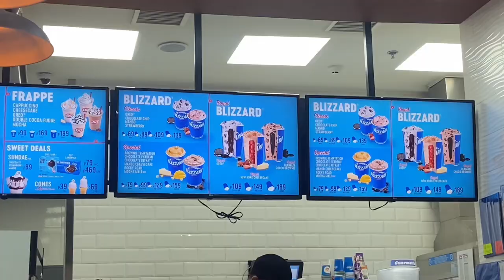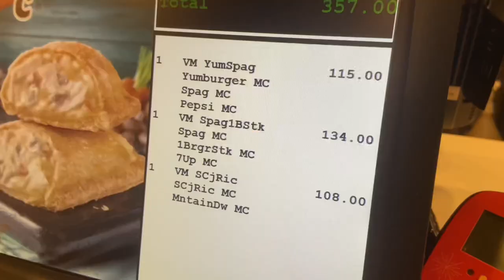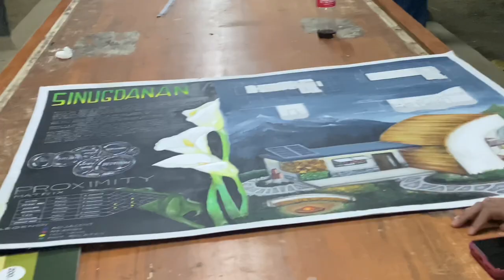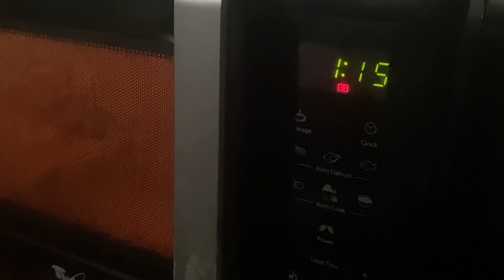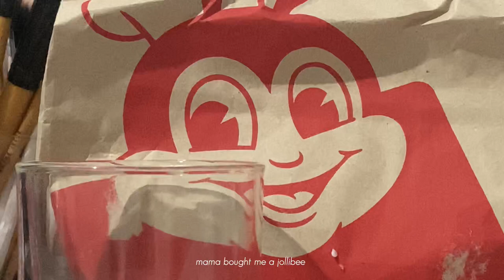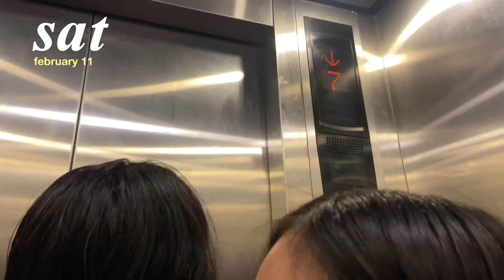RESET VLOG 🌧 enrolling for 2nd semester, cooking carbonara & a heartbreak 🙂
hi friends, it’s kaye! I’m content creator based in the Philippines and I hope you’ll enjoy my videos!

If you can’t be the sun be the star ✨

sc — 1085 (FOREVER GRATEFUL TO YOU! 🤍)

ABOUT ME:
age?
↳ 19 (2003)
nationality?
↳ filipina
location?
↳ cdo, philippines
what grade are u in?
↳ bs in architecture (first year)

🌱 Production:
- iphone 11
- Capcut
- Phonto
- PicsArt